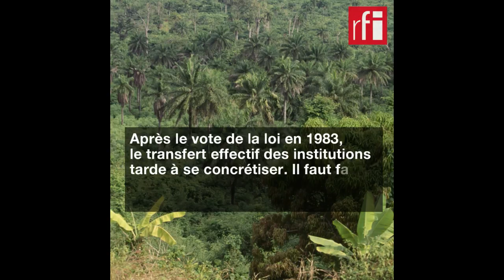21 mars 1983 : Yamoussoukro, nouvelle capitale de la Côte d’Ivoire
Le 21 mars 1983, l'Assemblée nationale ivoirienne vote la loi qui transfère la capitale d'Abidjan à Yamoussoukro. Mais la volonté du président Félix Houphouët-Boigny de faire de son village natal le centre politique de la Côte d’Ivoire va mettre beaucoup de temps à se traduire dans les faits...